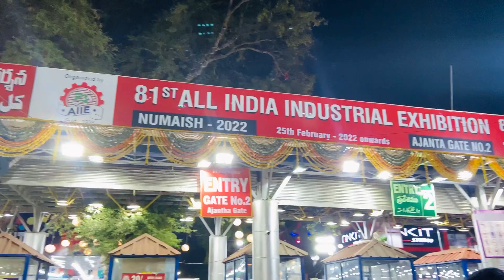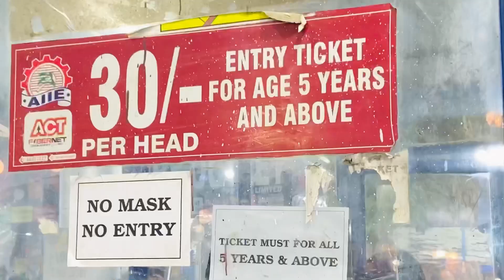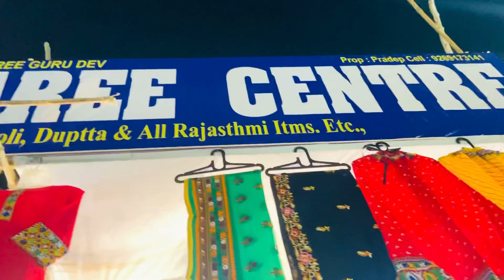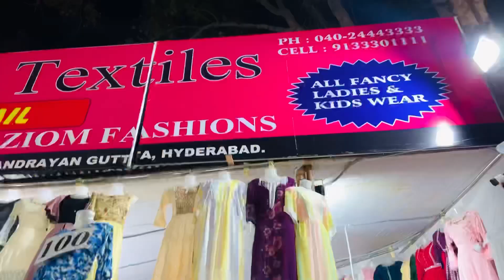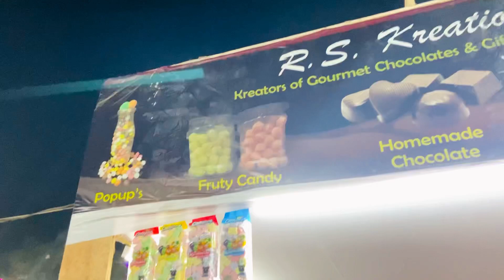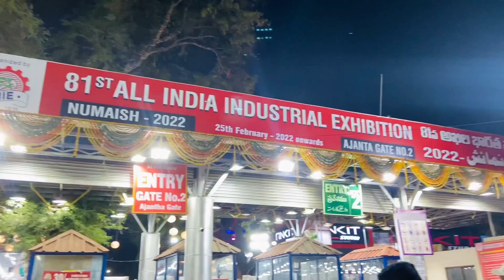Nampally Exhibition || Numaish Hyderabad 2022 || VLOG || Crazy Sisters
We hope y’all enjoyed it thoroughly 😍 Watch it eating popcorn 🍿 and have fun ❤️ much love.